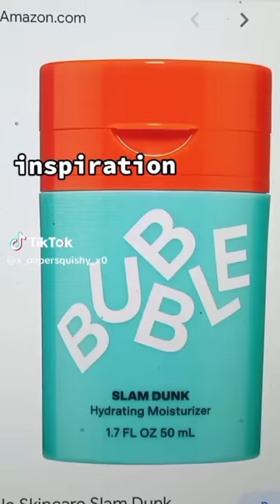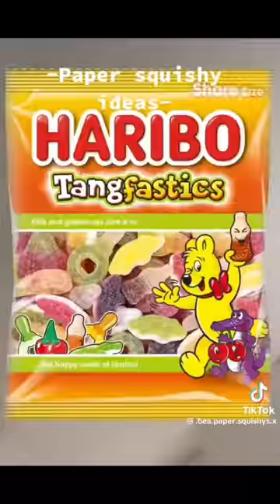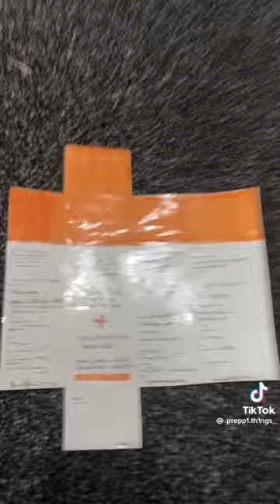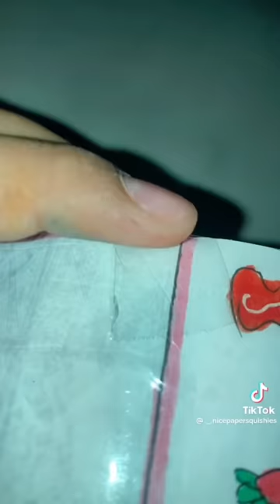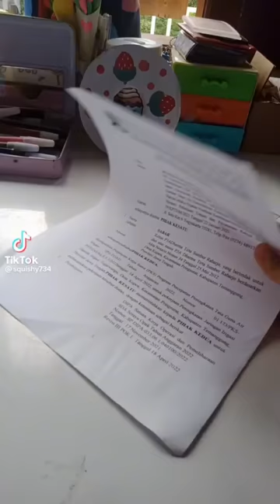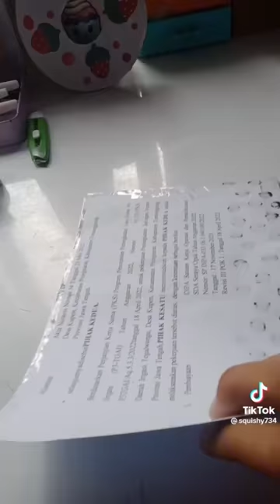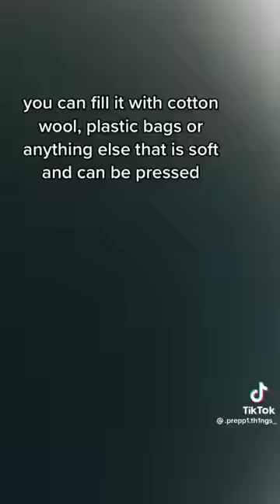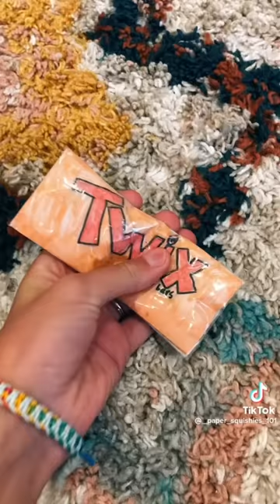Paper squishy compilation!